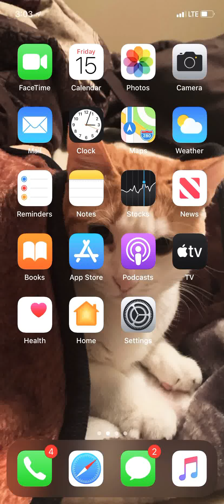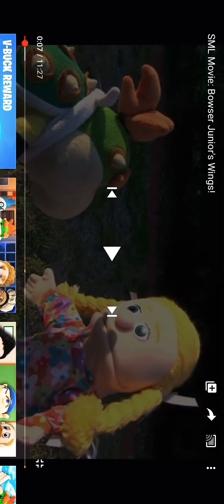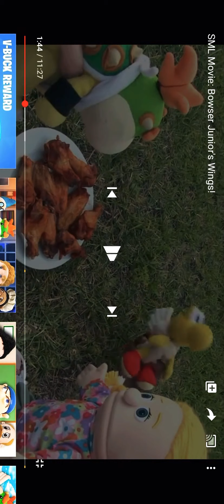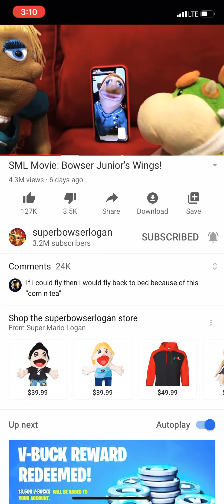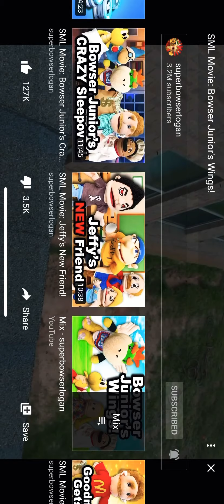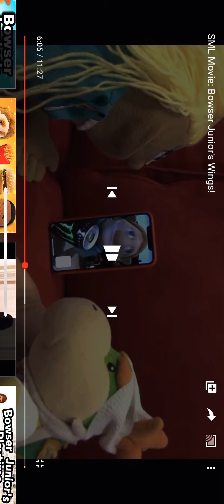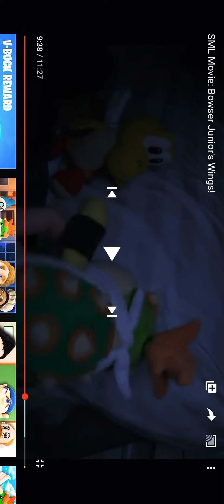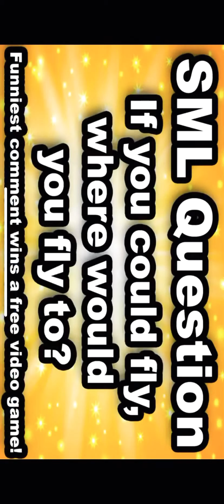Error to this video